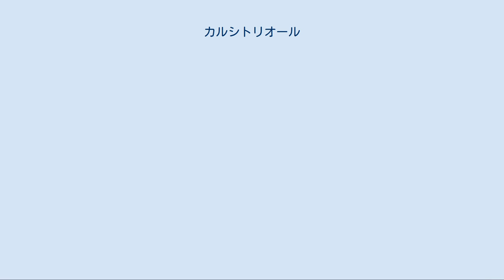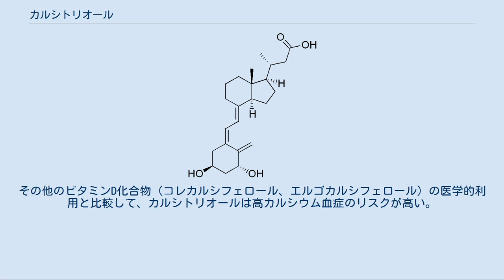カルシトリオール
カルシトリオール（Calcitriol）は、1,25-ジヒドロキシコレカルシフェロール（1,25-dihydroxycholecalciferol）または1,25-ジヒドロキシビタミンD3（1,25-dihydroxyvitamin D3）とも呼ばれており、3つのアルコール基を持つホルモン活性を有する形の（1,25-(OH)2D3 または単に1,25(OH)2Dとも略称されている）ビタミンDである。
 この物質は次の方法により血中のカルシウム（Ca2+）濃度を高める。
 (1)　腸からカルシウムの吸収を高め血中濃度を高める。
 (2)　腎臓の働きによりカルシウムの血中から尿への移動を抑制する。
 (3)　骨から血中へカルシウムの放出を高める。
 カルシトリオールは、通常は1,25-ジヒドロキシコレカルシフェロールを意味するが、場合によっては24,25-ジヒドロキシコレカルシフェロールも含める場合もある。
 この化合物はヒドロキシ基が3つあるのに「ジヒドロキシ」という名称なのは、コレカルシフェロールにはすでにヒドロキシ基が1つ含まれているからである。
 カルシトリオールは、Rocaltrol (Roche)、Calcijex (Abbott) 及びDecostriol (Mibe, Jesalis) のように様々な名前で販売されている。
 カルシトリオールは、消化管から食物からのカルシウム吸収を促進し、カルシウムの腎臓尿細管再吸収を促進して尿からのカルシウムの損失を防いで血中のカルシウム（[Ca2+]）濃度を増加させる。
カルシトリオールは、破骨細胞と呼ばれる特殊な骨細胞に働きかけ骨からのカルシウムの放出を促進する。
 カルシトリオールは、副甲状腺ホルモン（PTH）と協力してこの３つの作用を行う。
例えば副甲状腺ホルモンは、破骨細胞を刺激する。
しかしながら、副甲状腺ホルモンの大きな効果はCa2+の対イオンである無機リン酸を腎臓からの排出を促進することである。
この排出により血中リン酸塩濃度が減少し、骨からCa5(PO4)3OHを溶出させて血中カルシウム濃度が高まるものである。
副甲状腺ホルモンもまたカルシトリオールの産生を促進する（以下を参照のこと）。
 カルシトリオールの多くの効果は、ビタミンD受容体（VDR）とも呼ばれるカルシトリオール受容体との相互作用により媒介される。
例えば、腸の上皮細胞に存在するカルシトリオールと結び付いていない不活性のカルシトリオール受容体は、細胞質内に存在している。
カルシトリオールが受容体と結び付いたとき、配位した受容体の結合体は細胞核へ移動し、カルシウム結合タンパク質を記述した遺伝子の発現の転写調節因子を活性化する。
タンパク質と結び付いたカルシウムの濃度の上昇は、腸から腸粘膜を経て血中へより多くのカルシウム（Ca2+）を活発に輸送できるような細胞の活動が活性化される。
 腸上皮細胞によるCa2+イオンの輸送の際に電気的中性の維持が求められるが、多くの場合は無機リン酸塩の対イオンを伴うことによって電気的中性が保たれる。
それゆえ、カルシトリオールは、腸からのリン酸の吸収も促進する。
 カルシトリオールが骨からのカルシウムの放出を促進することは、十分な血中カルシウム濃度が骨からのカルシウムの損失を防ぐであろうことと矛盾しているように見える。
ホルモンによる破骨細胞の活性化によるカルシウムの損失よりも、カルシトリオールが促進した腸からの摂取による血中カルシウムの増加がより多くのカルシウムを骨に蓄積していると考えられている。
食事性のカルシウム欠乏症や腸の吸収不良などの特殊な場合に限り、その結果としてカルシウム血中濃度が低下し、骨からのカルシウム損失が起こるものである。
 カルシトリオールは、骨からカルシウムの放出を抑制することにより血中カルシウム濃度を減少させるホルモンであるカルシトニンの放出も抑制している（カルシトニンのカルシウムを腎臓から排出する効果が議論されている。）。
 カルシトリオールは、腎臓のネフロンの尿細管の細胞で25-ヒドロキシビタミンD3・1-α-ヒドロキシラーゼとミトコンドリアの酸化酵素と25-ヒドロキシコレカルシフェロール（カルシフェジオール）のヒドロキシ化を触媒する酵素で合成される。
この酵素の活性は、副甲状腺ホルモンにより活性化される。
この反応は、Ca2+ホメオスタシスの重要な調整機能である。
 カルシトリオールの生成は、大量のカルシウムを必要とする身体機能である催乳（乳の生成）...